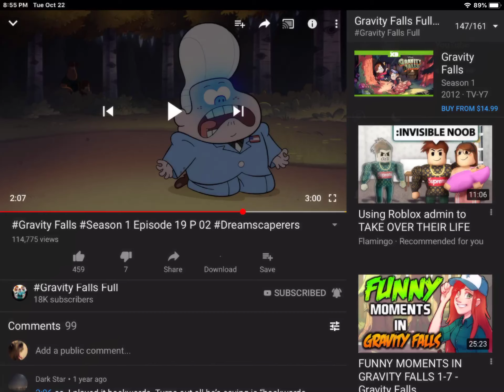It is regular...